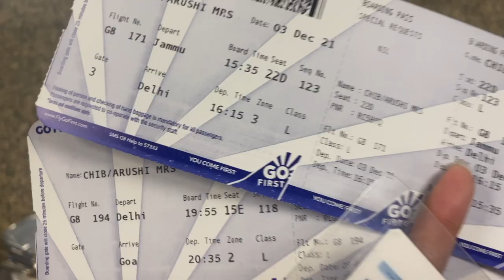Travelling to GOA with KAT, meeting GARY